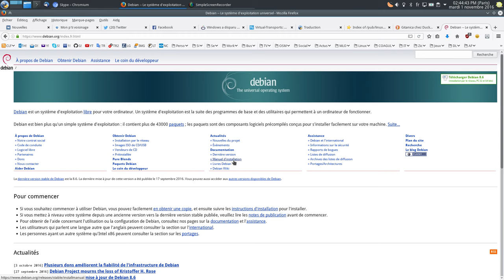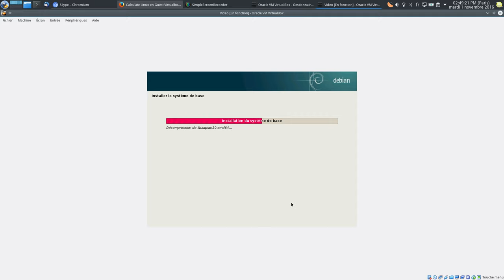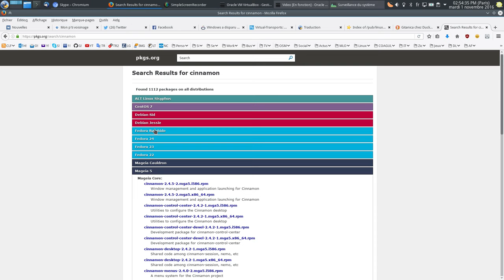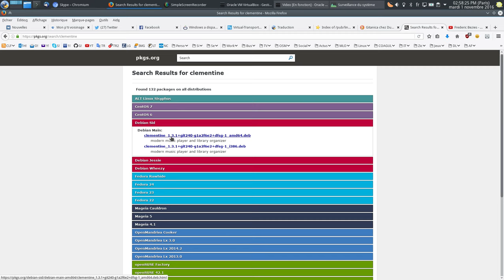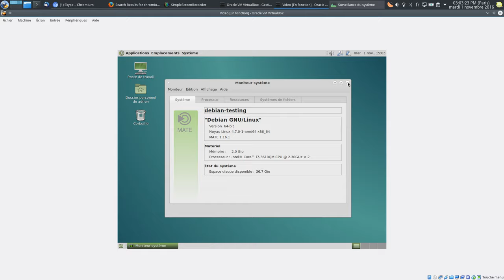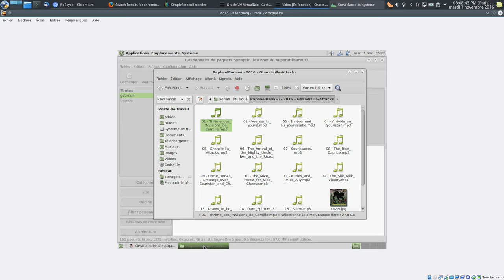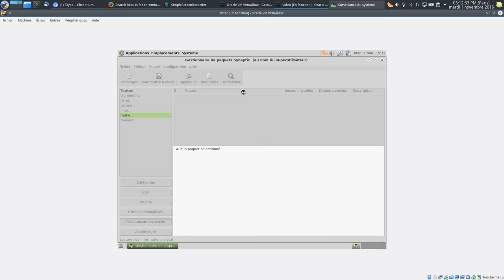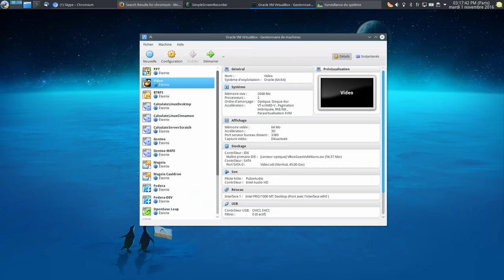Présentation Debian Testing : la future Debian 9 avec des logiciels très frais !